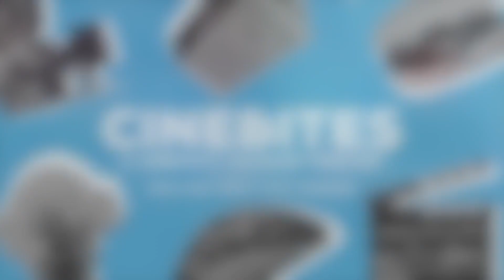We just wanted to eat McDonalds | Episode 21 - The Founder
Welcome to CineBites where we combine two of life’s greatest pleasures: movies and food! 🎬🍔

Join us as we dive into in-depth movie reviews, discussing plot twists and character development, along with mouthwatering food reviews from those films. Whether you’re a film buff, a foodie, or both, you’re in for a treat. 🎥🍕